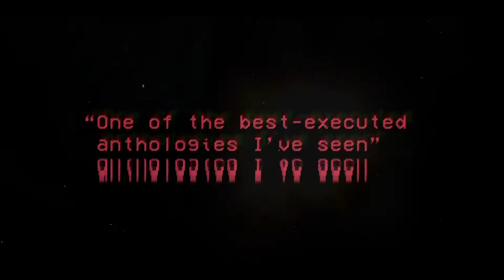SCARE PACKAGE OFFICIAL MOVIE TRAILER